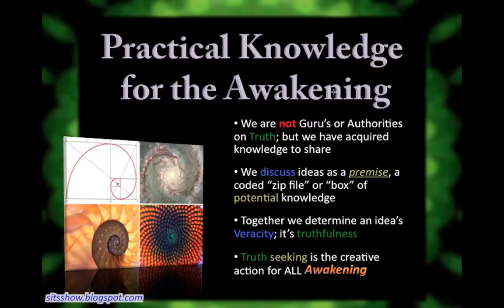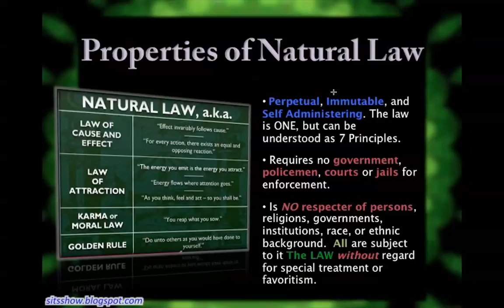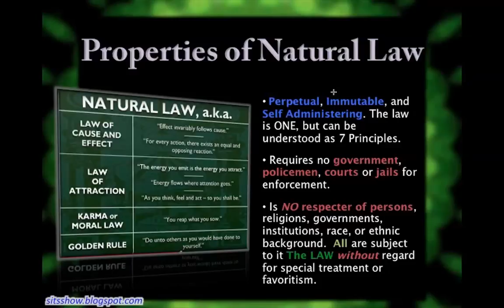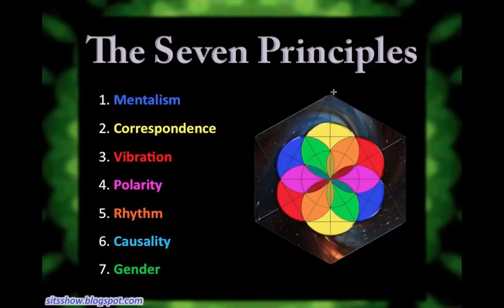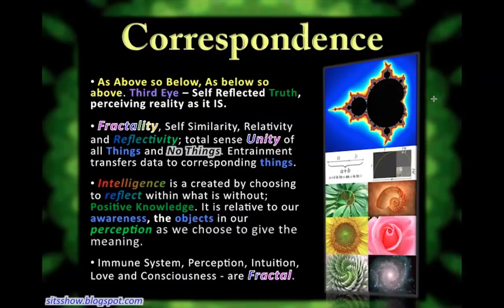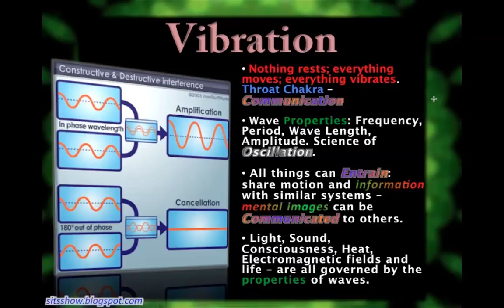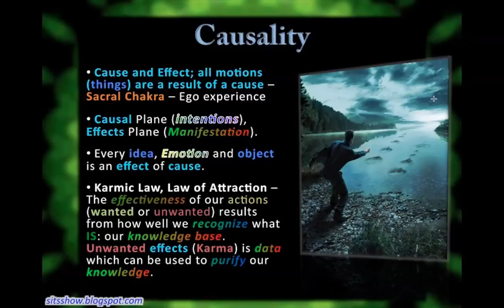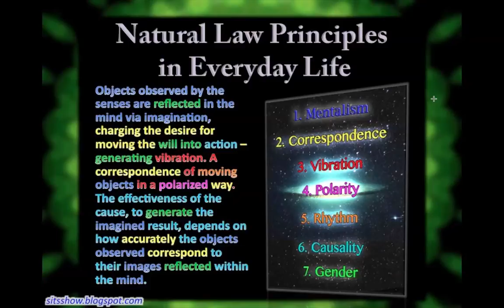Natural Law - Personal and Universal Perspectives of 7 Principles PKFTA Dec 28 2014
Practical Knowledge for the Awakening (PKFTA): Discussing Truth - Foundations of Truth: Natural Law. With Justin Deschamps as presenter and Julian Robles.

This is part 3 of a series. (see links below for preceding sections)

This Week - Foundations of Truth: Natural Law - In previous shows we discussed what THE Truth is, what a falsehood is, and how we as individuals come to know a truth; and gain real knowledge. Now that these mechanics have been discussed we can begin to review the accumulation of knowledge passed down throughout the ages. Natural Law has been known by many names: Universal Law, Spiritual Law, Cosmic Law, God's Law, Law of Attraction, Physical Law, Karma, the Golden Rule, etc. All of which reflect a single and unified idea; a complete holistic truth. We will cover the 7 Principles of Natural Law with an emphasis on how they manifest in our personal lives. This will build the foundation for future discussions with more specific topics.